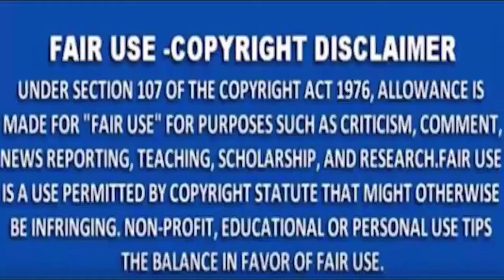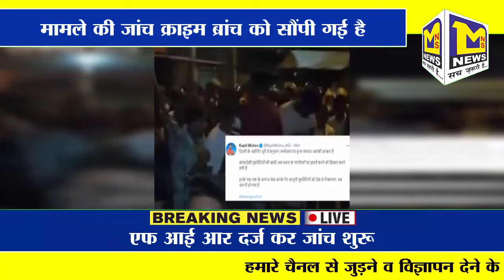MNS NEWS - दिल्ली के जहांगीरपुर में पथराव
MNSNEWSLIVE# MNS#MNSNEWS NAGPUR दिल्ली के जहांगीरपुर में पथराव